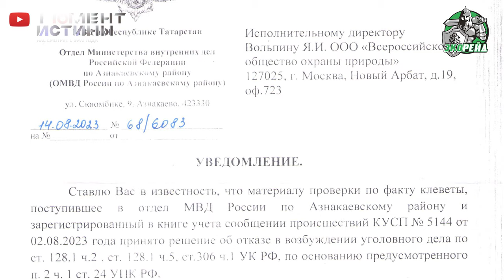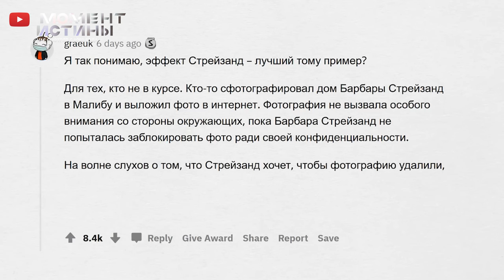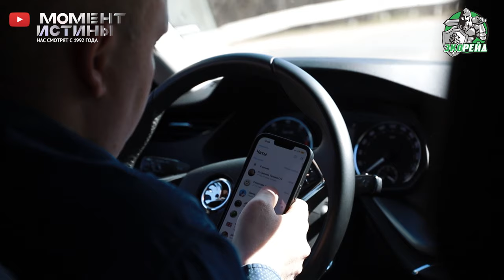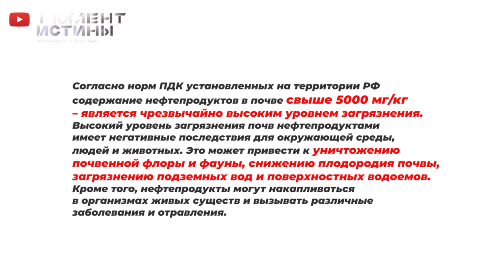Депутат Марат Галиев - бенефициар компании "Имеральд": какие интересы за ним стоят?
Компания «Имеральд » из Татарстана подала в суд на экологические организации и журналистов, которые участвовали в «Экорейде».

Руководитель организации «Экорейд» Ярослав Вольпин заявил, что «Имеральд » и её Директор Сергей Пашков не устраняет выявленные нарушения, а пытается удалить информацию о них из интернета. Они не хотят, чтобы информация о нарушениях стала общедоступной …

«Мы зафиксировали нарушения, провели лабораторные исследования, и надзорные органы подтвердили наши выводы. Но вместо того, чтобы исправить ситуацию, "Имеральд " пытается засудить нас.
Они не хотят, чтобы информация о нарушениях стала общедоступной. Местные жители комментируют публикации, надзорные органы проводят проверки, и им это очень не нравится», — сказал Вольпин.

Представители «Имеральда» заявляют, что на сайте компании есть все разрешения и лицензии, а также утверждают, что они «самая честная, белая и пушистая компания».

Ярослав Вольпин отметил, что подобное поведение компании Имеральд вызывает вопросы. Судебное разбирательство в арбитражном суде города Москвы напоминает известный судебный процесс Барбары Рейзен, после которого она стала известна на весь мир, отметил Вице-президент адвокатов России Федор Трусов.

Очевидно, что экологические данные, распространенные организацией "Экорейд", подтверждены документами и лабораторными исследованиями. Однако, компания Имеральд явно не стремится решить проблему на деле, а скорее интересуется, чтобы все было в порядке только на бумаге.

Можно сделать вывод, что компания Имеральд из Татарстана продолжает отрицать факты нарушений и предпочитает судиться, вместо того чтобы решить проблему на деле. Экологические данные, предоставленные организацией "Экорейд", подтверждены независимыми исследованиями и контролирующими органами, что свидетельствует об серьезных нарушениях со стороны компании Имеральд.

Основным бенефициаром компании "Имеральд", согласно Спарку, является депутат Марат Галиев. Несколько лет назад он переехал в Татарстан и стал депутатом Госсовета республики. В своей официальной биографии депутат не указал московский период работы.

В 2019 году Галиев был избран в Госсовет Татарстана, где входит в состав Комитета по экологии, природопользованию, агропромышленной и продовольственной политике.
Кроме того, депутат Галиев активно выступает за сохранение окружающей среды и показательно проводит школьные "экологические" уроки.

Однако, по мнению экологов и журналистов газеты «Версия», он может оказывать помощь предприятиям, которые ввозят на территорию региона бывшие в употреблении автомобильные покрышки, что опять же приводит к загрязнению природы.

Редакция «Момент Истины» готовит к выходу новый фильм - расследование: «Осторожно Марат Галиев !», присылайте нам свою информацию, на указанные контакты редакции, на условиях гарантированной анонимности.